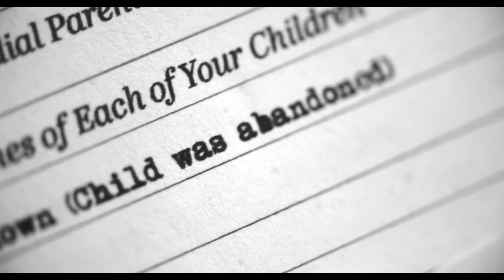Lorn - I'm Not Here // _ - Joker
Movie:- Joker